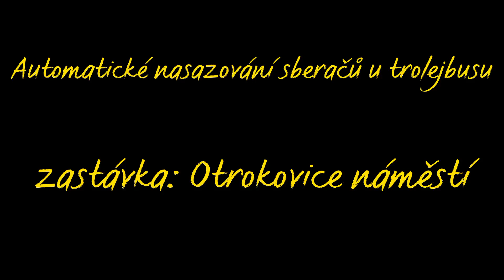Automatické nasazování sběračů u trolejbusu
Automatické nasazování sběračů u trolejbusu na zastávce Otrokovice náměstí.
Natáčeno na Xiaomi Redim Note 9 s pomocí DJI OSMO MOBILE 6.
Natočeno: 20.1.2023